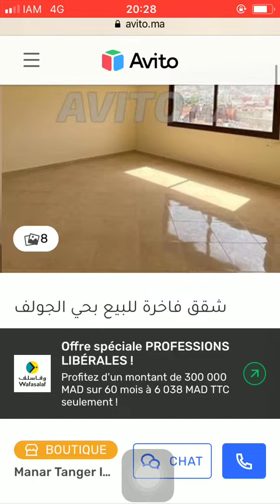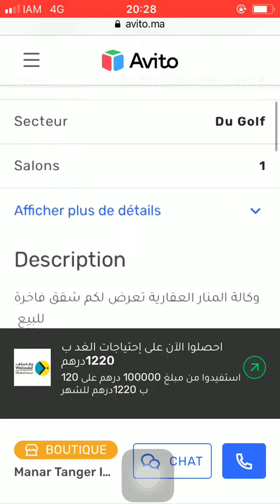House for sale Tanger #127, Huis te koop Tanger, Maison à vendre